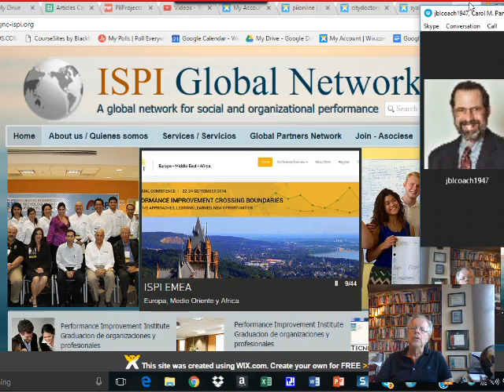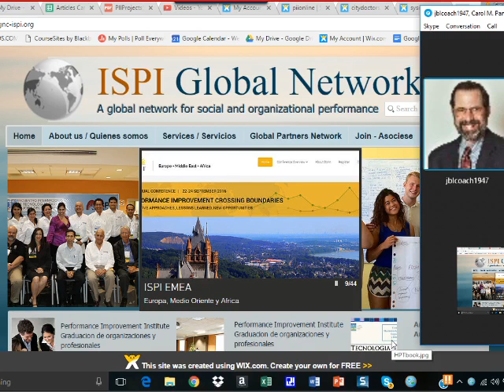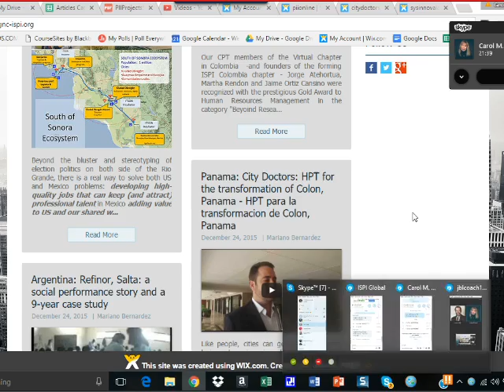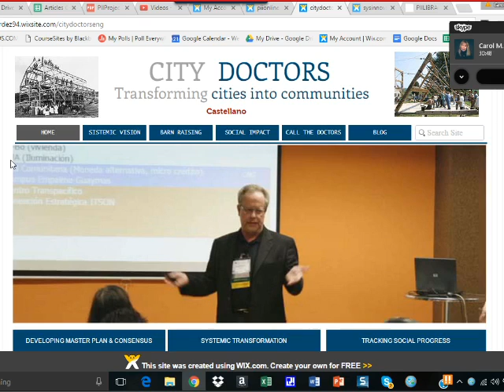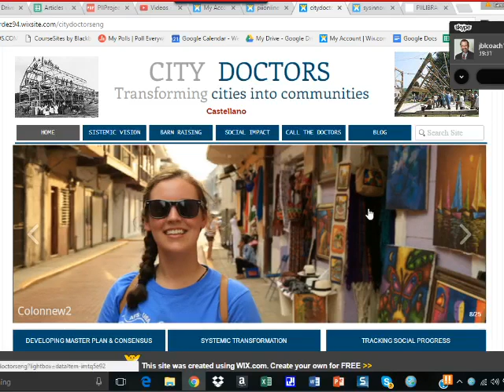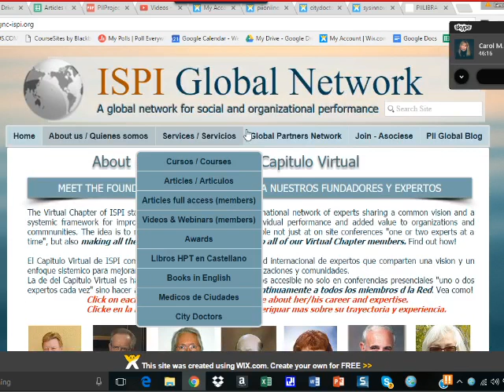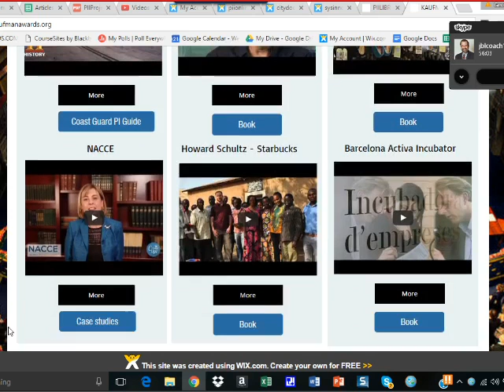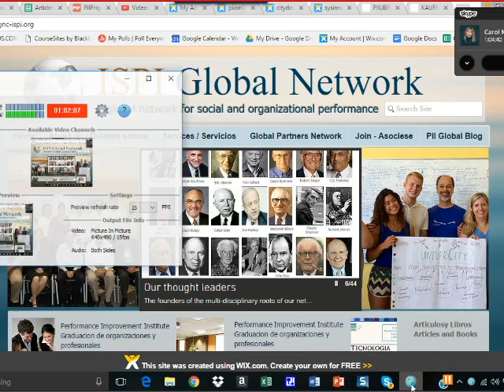ISPI Global Meeting One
MB, CMP, JL preliminary meeting 11/4/2016